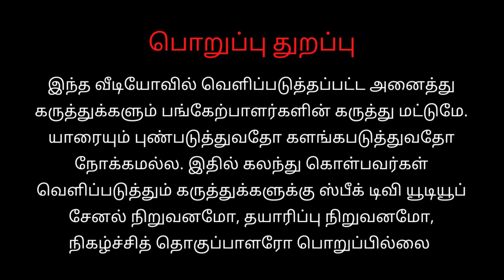பரபரப்பாக கொடி ஏற்றிய தமிழக வெற்றி கழகம் | விஜய் ரசிகர்கள் செய்த ஆரவாரம் | tvk